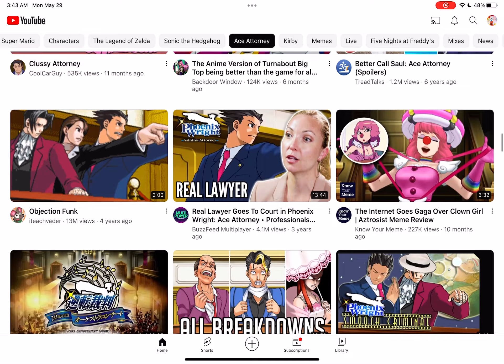Me when I’ve seen all of these videos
Help
I’m being serious ;w;